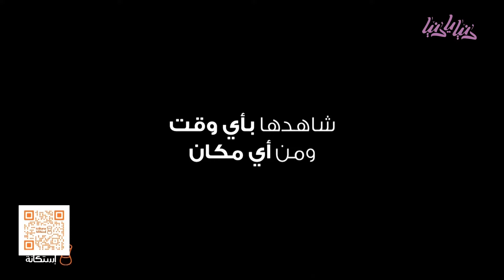أجدد الأفلام العربية والعالمية على موقع إستكانة - دنيا يا دنيا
تعرفوا على أجدد الأفلام العربية والعالمية على موقع استكانة للأفلام .. ومن أجددها  سيد المجهول وإطار الليل